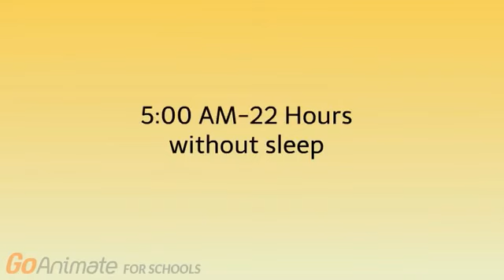[ACWC] - Caillou pulls an all nighter